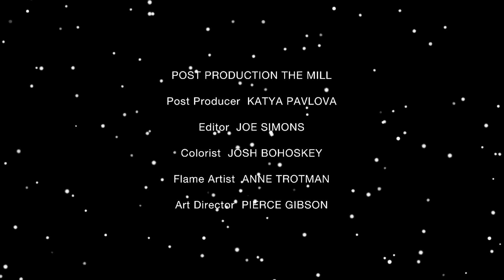My Edited VideoJessica Rabbit Who? Beyonce Stuns (and Shows Off Her Bump!) in a Sequined Red Gown Wh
I created this video with the YouTAt the Grammy Awards Sunday evening, Beyoncé posed for a photo with husband Jay Z in a stunning low-cut red dress that accentuated her growing baby bump.

The singer, who is pregnant with twins, rocked the long-sleeved sequined Peter Dundas gown along with a beautiful chain necklace that dangled down her chest. She also posed with three-time Grammy winner Chance the Rapper.

Want all the latest pregnancy and birth announcements, plus celebrity mom blogs?

Beyoncé put on a goddess-channeling performance earlier in the evening, to the tune of her Lemonade tracks “Sandcastles” and “Love Drought,” and has already nabbed the awards for best urban contemporary album and best music video.

“I thank God for my family, my wonderful husband, my beautiful daughter my fans for bringing me so much happiness and support,” Queen Bey said in her acceptance speech upon winning best urban contemporary album for Lemonade.

Check out PEOPLE’s full 2017 Grammys coverage.

But the fashionista wasn’t the only one slaying with her show-stopping ensembles:  The couple’s daughter Blue Ivy, 5, sported a pink Gucci tux throughout the evening, a tribute to the late singer Prince.

“Your mother is a woman, and women like her cannot be contained,” the singer, 35, recited in her performance — words from her hit album. “I think of lovers as trees. Growing to and from one another. Searching for the same light.”

“Why are you afraid of love? You think it’s not possible for someone like you, but you are the love of my life. The love of my life.”ube Video Editor